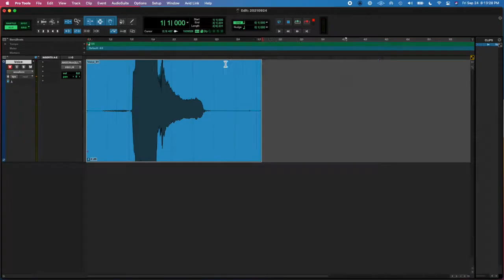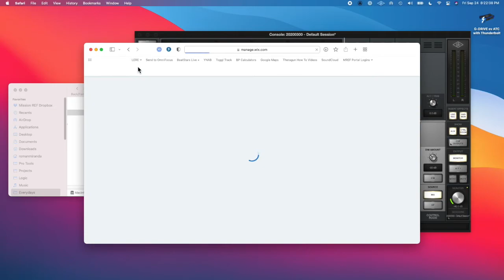20210924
Goohhhhyyyaaaaiaiaiiaaaaaa?

How would you spell it?